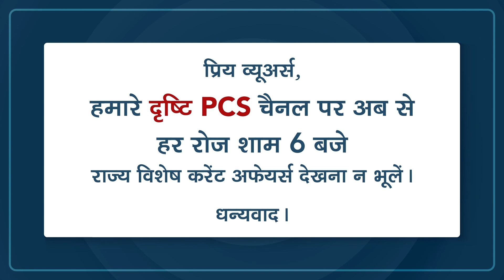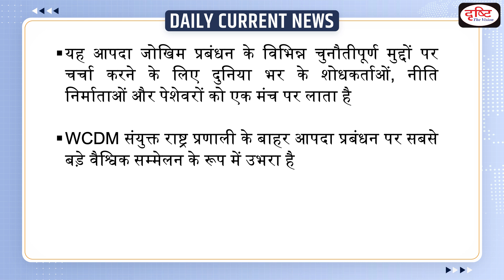Fifth World Congress On Disaster Management Inaugurated – Daily Current News I Drishti IAS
Description
Raksha Mantri Shri Rajnath Singh inaugurated the 5th World Congress on Disaster Management  virtually today.It is being organised at the IIT Delhi from 24 to 27 November 2021.It aims to deliberate on three critical issues that pose the most serious challenges to disasters.

1. Videos by Dr. Vikas Divyakriti To

2. Concept Talk- By Dr. Vikas Divyakirti

6. To The Point- Special

8. UPSC PT Prelims Practice Quiz